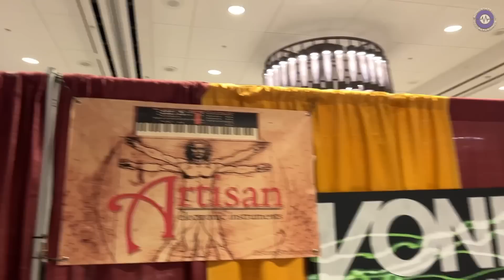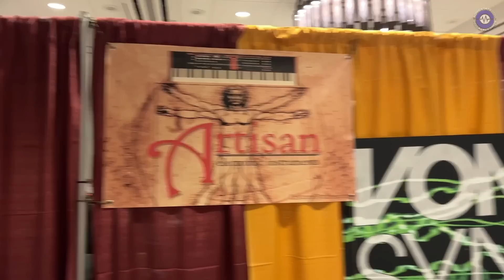Knobcon 22: Artisan Electronics Iliad Four Voice Or More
Based on the Nucelus voice card - 3 osc, 8pole multimode filter, 4 LFOs 4 Envelopes,  the Iliad
is a four voice poly (expandable up to 16).
Each voice has a single analog, plus two digital Osc with wavefolding and many other modulation points.
Its still in development and we weren't able to hear much of it today. There are demos of the Nucleus available  (and you can buy it) on the @artisan_electronic_instruments  channel
The Iliad is going to be built to order (he thinks around 20 units a year).
The four voice base setup  will be around $3400 with and extra $400 a voice.